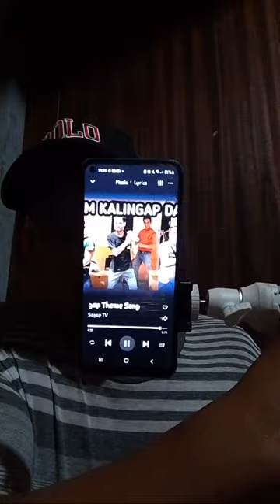SA BASURA KINUKUHA ANG IKANABUBUHAY!